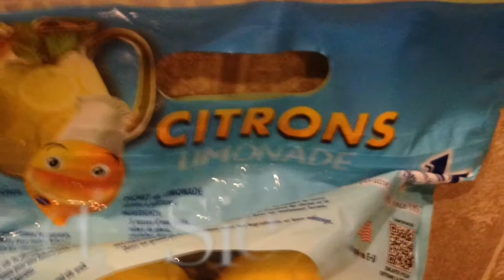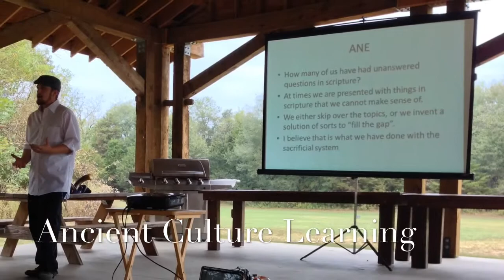Founded In Truth's Sukkot 2013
The FIT family gathered at Camp Canaan, SC, to honor the Feast of Tabernacles (Sukkot), where multiple teachings, mikvahs (baptisms), midrashing (open study & discussion) on countless scriptural topics.

As expected, we grew closer together and learned to Trust Father... Yet more.